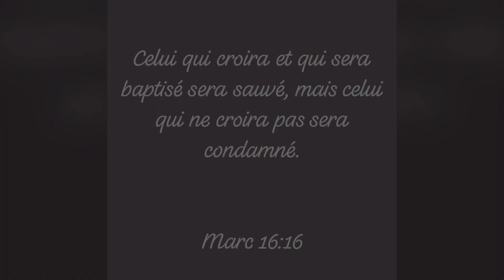Église de pointis inard : baptême 19-11-2023